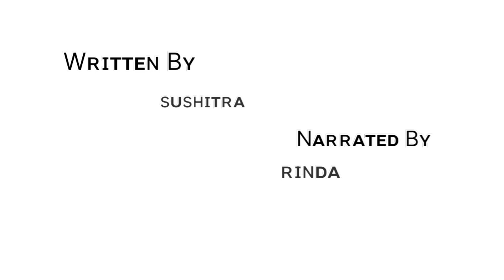NUNGSHIBANA NANGGI(Episode 17) //SUSHITRA//RINDA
Nungshibana nanggi

               Ep 17

Written by - Sushitra's

Narrated by - Rinda

Vedio - Boy okram